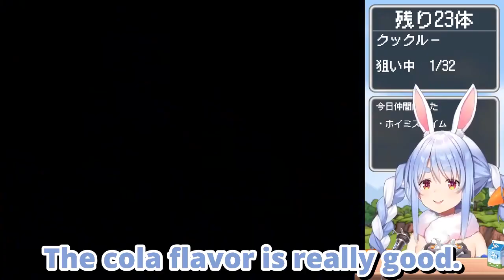Pekora CHOKES on candy and almost DIES